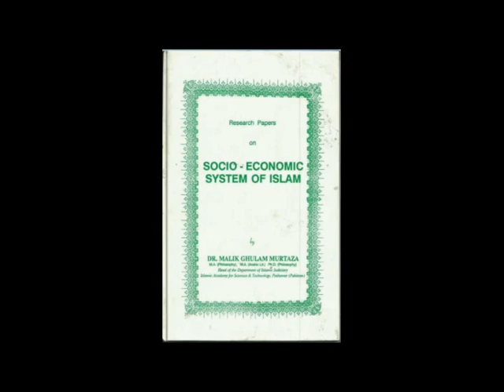Noor Ul Hudah Vol 6 Question Answers by Dr. Malik Ghulam Murtaza Shaheed "rehmatullahi alayh"